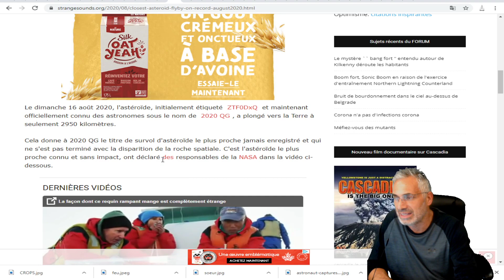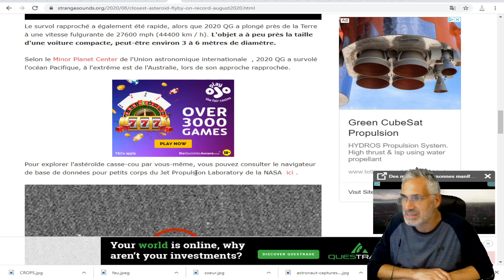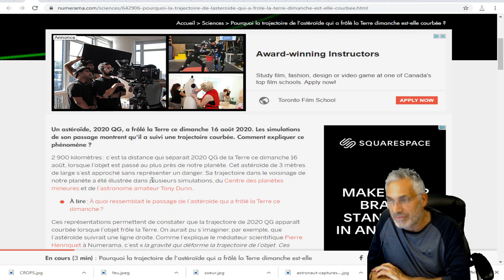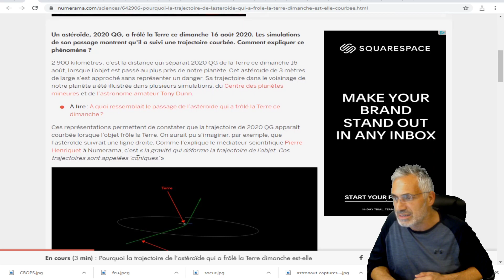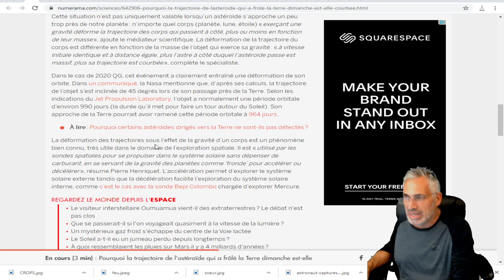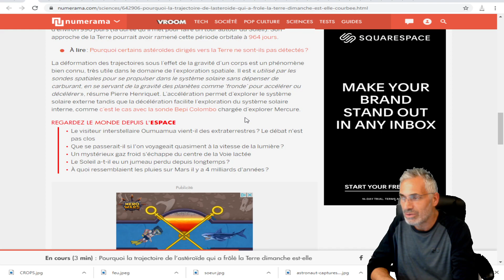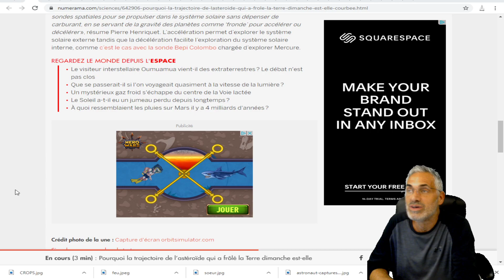Un astéroïde vient de faire le survol le plus proche de la Terre;Et a même pris la NASA par surprise